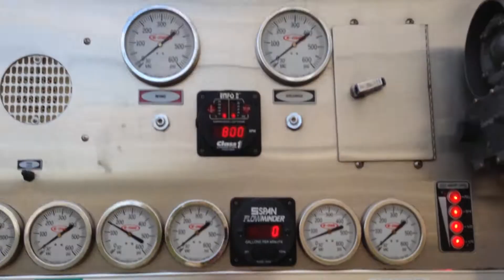MORRELL VFD, E-ONE "SNORKIE" LADDER 24, WALK AROUND, AT UNIONTOWN'S AMERICANISM DAY PARADE IN PA.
HERE YOU WILL SEE THE MORRELL VFD, E-ONE "SNORKIE" LADDER 24, WALK AROUND, AT UNIONTOWN'S 79TH ANNUAL AMERICANISM DAY PARADE IN UNIONTOWN, PENNSYLVANIA.  A SPECIAL AND GRATEFUL THANK YOU TO THE FIREFIGHTERS FROM THE MORRELL VOLUNTEER FIRE DEPARTMENT FOR THEIR KIND GESTURE OF LETTING ME FILM THEIR WONDERFUL APPARATUS!  GOD BLESS ALWAYS!